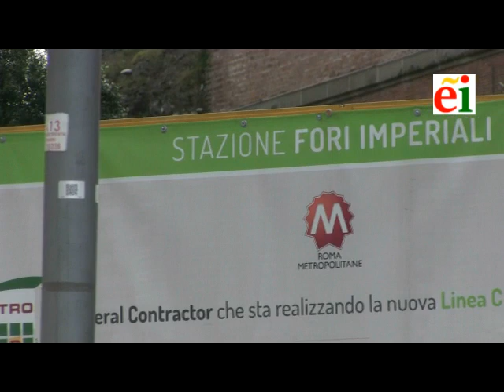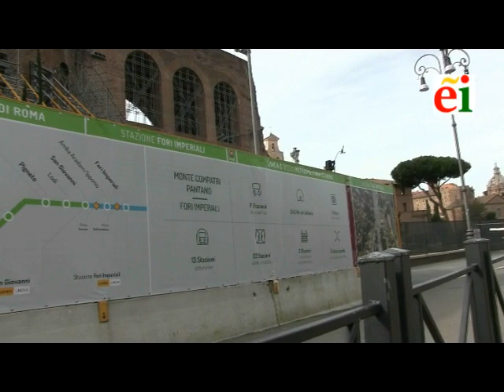Roma, obras para el nuevo metro cerca del Coliseo (25 feb 2019)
Avanzan las obras de la linea C del metro de Roma: en este vídeo reportaje del 25 de febrero de 2019, la situación actual cerca del Coliseo, en la via dei Fori Imperiali. Más información El nuevo tramo de la linea C será operativo en 2023. Vídeo Lorenzo Pasqualini. El Itagnól.